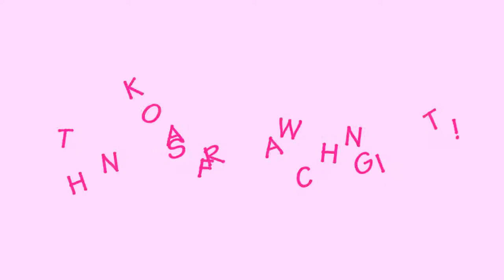Here's the idol that was scouted by 7 different entertainment agencies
Netizens were shocked to discover that BTS‘s Jungkook received love calls from 7 different agencies after he auditioned for an audition survival program!

Could This Be The End Of BTS’s Free Fan Content When They Are Coming To YouTube Red

Category

Entertainment

License